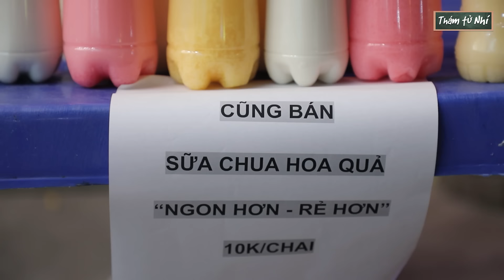Thám Tử Nhí Tập Đặc Biệt 144:Vạch Trần Tiệm Sữa Chua Uống Làm Bằng Siro Phẩm Màu Độc Hại